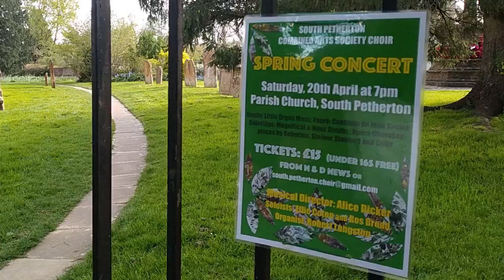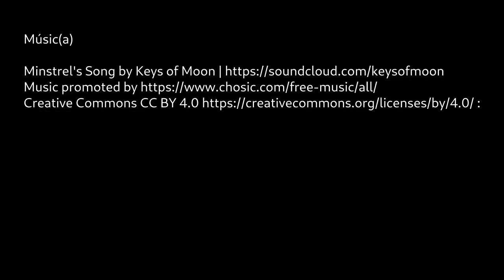St Peter & St Paul, South Petherton – San Pedro y San Pablo, Petherton Sur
The present church is a large and imposing cruciform-shaped structure constructed on the site of an earlier Saxon Minster, with the majority of the building dating from the 13th to 15th centuries; consequently, the building is Grade I listed.[

La iglesia actual es una gran e imponente estructura cruciforme en el emplazamiento de una antigua catedral sajona, y la mayor parte del edificio data de los siglos XIII al XV: por consiguiente, el edificio esta catologado de Grado I.

Map images courtesy of Organic Maps – Imagenes de mapas por cortesía de OrganicMaps